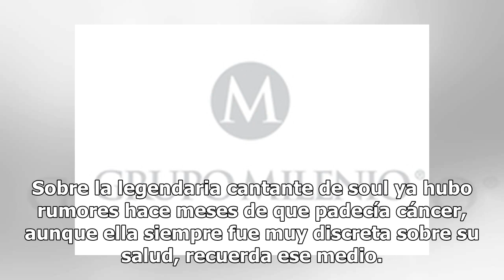Reportan a la cantante Aretha Franklin en estado muy grave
La cantante estadounidense Aretha Franklin se encuentra en estado muy grave y su familia aguarda su muerte, según medios estadounidenses. El digital Showbiz 411 informa de que la cantante, de 76 años, está rodeada de su familia y amigos cercanos en Detroit a la espera de la muerte. Sobre la legendar...